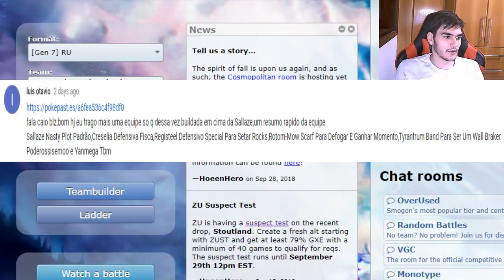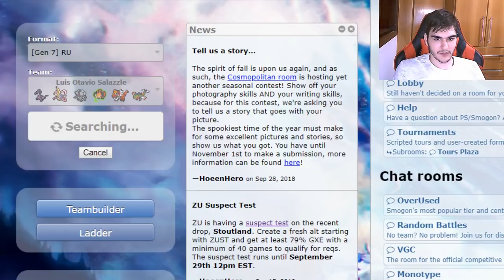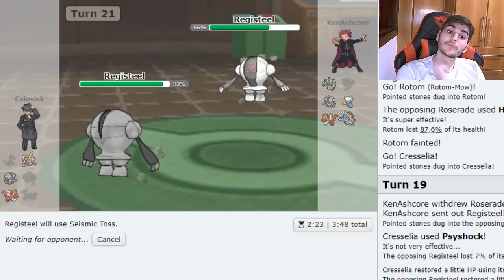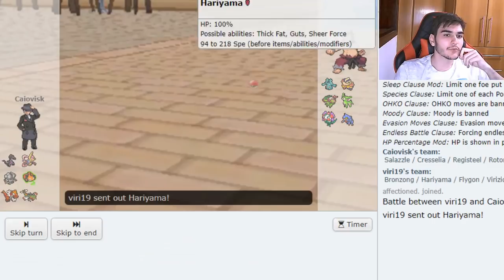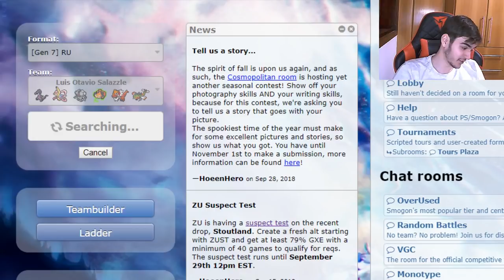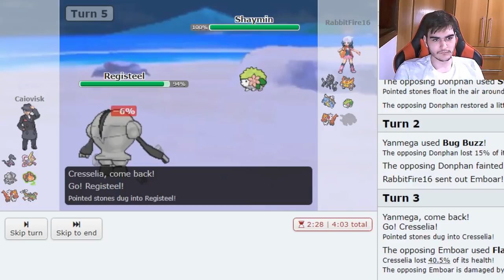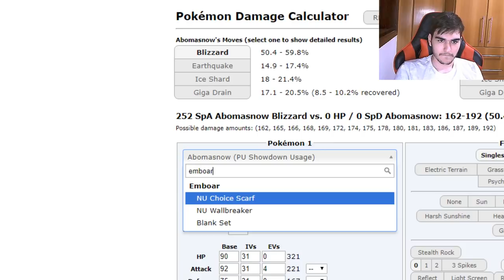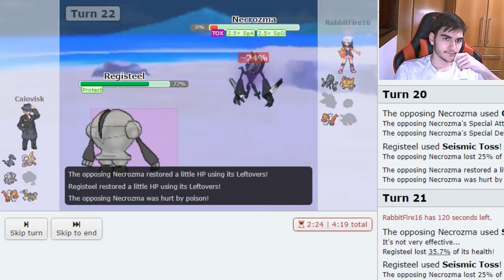"Ela é venenosa" || RU - Pokémon Showdown Live